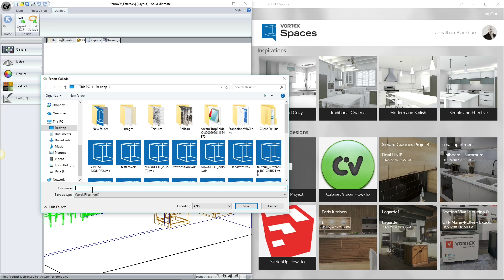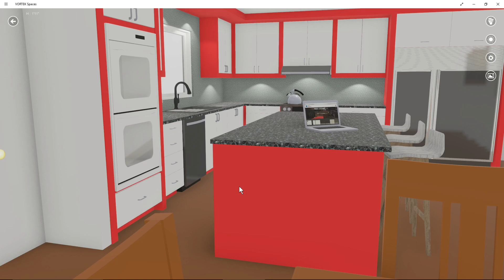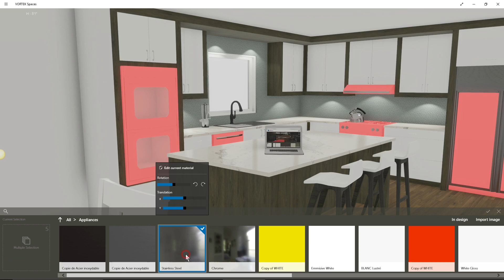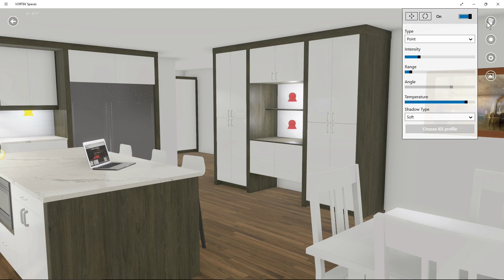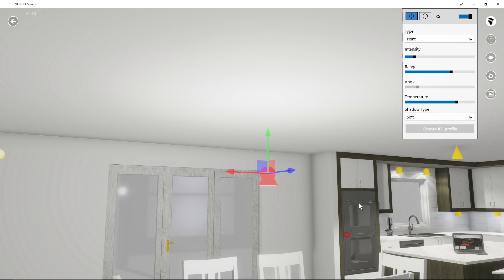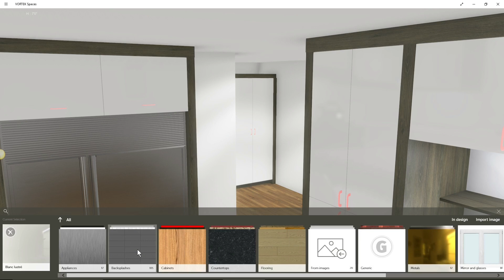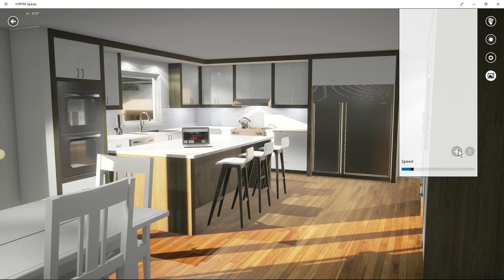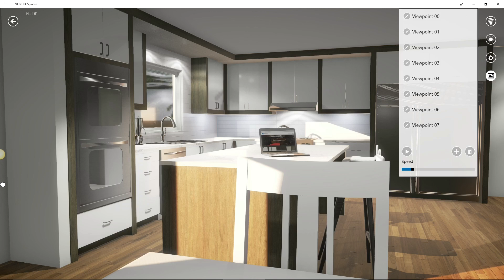9 Cabinet Vision Rendering in 8 Minutes with VORTEK Spaces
VORTEK Spaces allow Cabinet Vision users to create instant renderings by importing their projects into VORTEK Spaces. Working in collaboration with industry suppliers to fill Spaces with great materials, import lights added in CV or add your own lights in Spaces.
From there, click on record video to get a walkthrough video in a couple minutes!